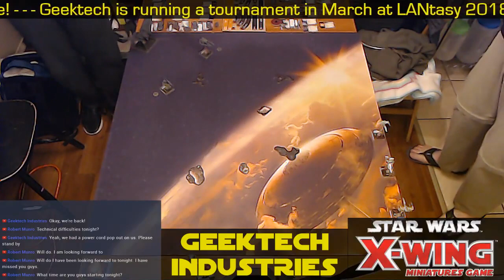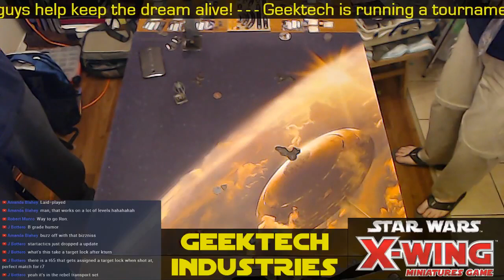Thursday Flight Night - 2017-11-23 - No, I am your father - Part One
Part One of our Thursday Flight Night, featuring our special guest: Bali's father, Ron.

Thanks to David Carver, creator of X-Streamer, for the overlay app. You can find link on the Facebook Group